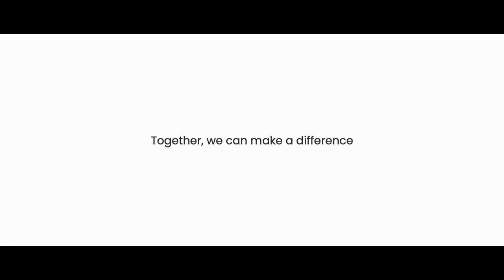World Water Day 2019 - Clean Water Project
Whoever you are, wherever you are, water is your human right.

About 4 million people lack access to safe water in Cambodia. This WorldWaterDay, like every day, we must leave no one behind and continue to work hard so that everyone has access to water.

That's why Mad Monkey Hostels supports the Clean Water Project run by the Cambodian Buddhism Association for Vulnerable Children. Together, we have built over 300 wells so that villages in the rural Siem Reap province have water - a human right.

It is Mad Monkey's goal to raise $330 - the cost of one water well. Together, we can make a difference this World Water Day!

To make a donation or find out more about this project, please

Join the MadMonkeyHostels Community!

🇦🇺📍Coogee Beach